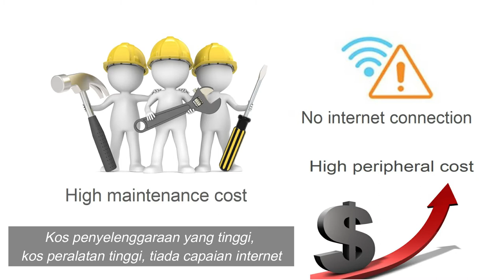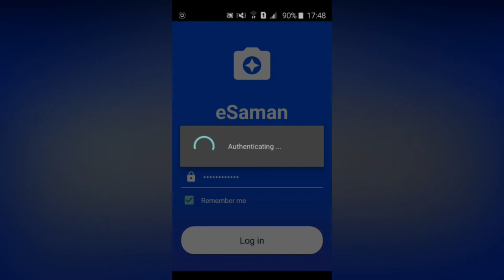2020 RISE Video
2020 RISE Video